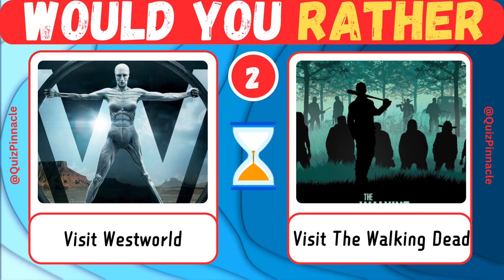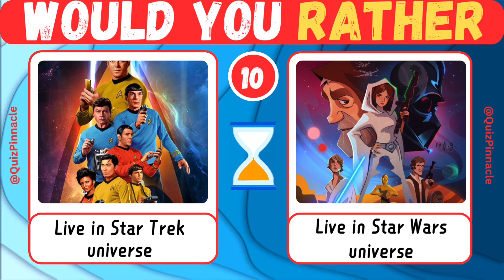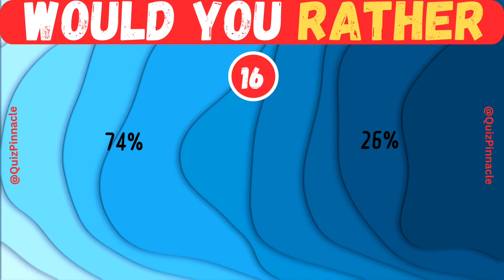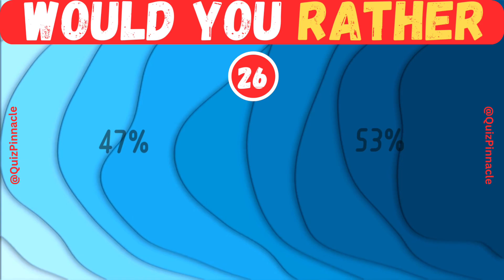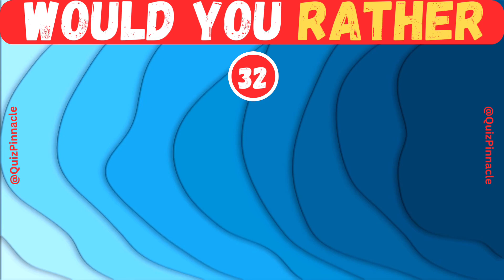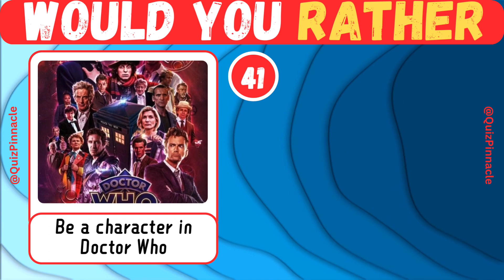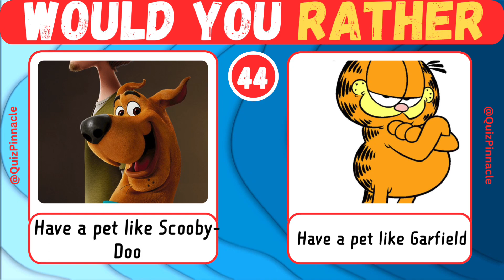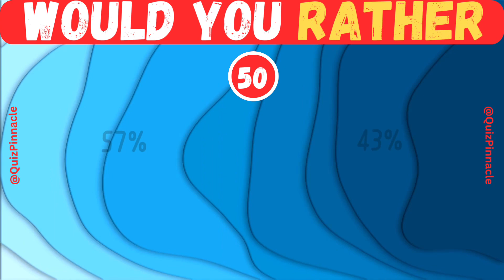Would You Rather…? Movied & Series Edition 📽️🎬| Quiz Pinnacle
Welcome to our thrilling Would You Rather World! 🌟 Join us as we dive into the ultimate showdowns between your favorite TV series and movies. From epic battles to tough choices, we explore every corner of pop culture with fun and interactive quizzes. Grab your popcorn and let's embark on this wild adventure together! Let the games begin! 💥